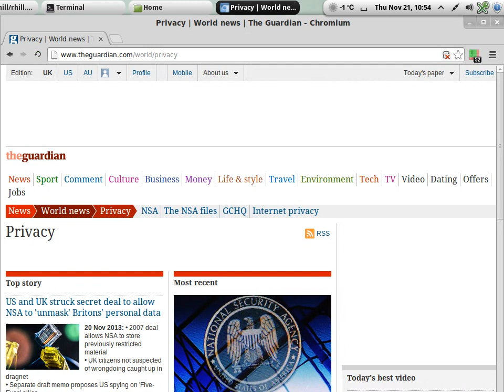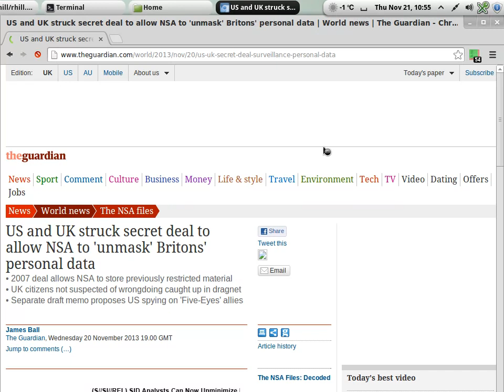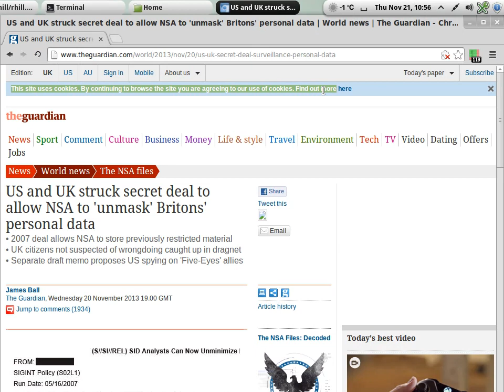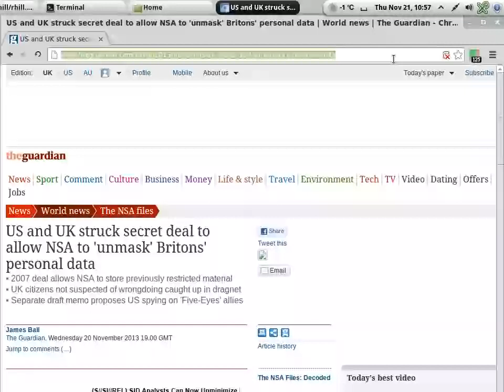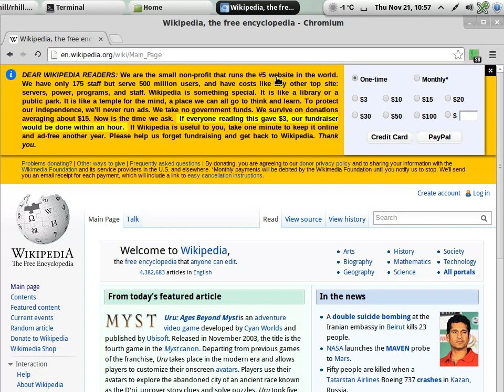HTTP Switchboard: just an informal preview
Browsing informally to give an rough idea of how HTTP Switchboard works.